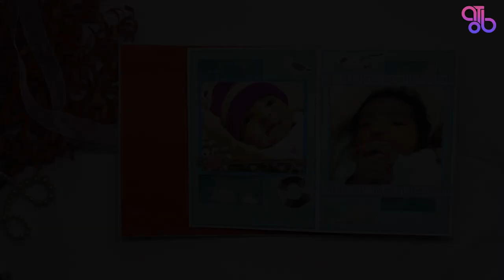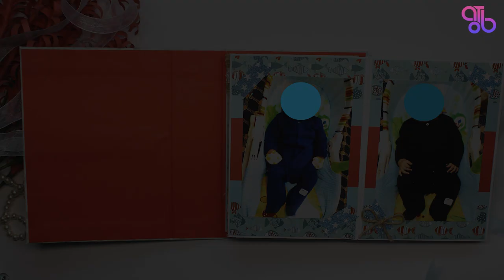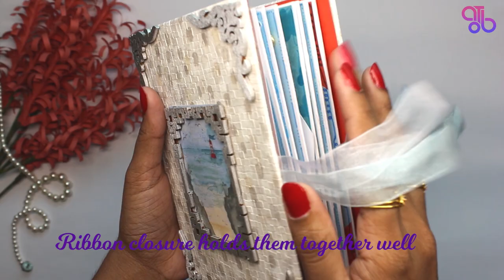Accordion Mini Album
A Mini Album is one of the wonderful and thoughtful gifts that can be presented to someone. It’s very versatile and can be given in almost any occasion. It would make a perfect wedding gift to cherish the memories of a new life together or to a mother to mark all the milestones of her new baby. It could be presented for New Year, Birthdays, Anniversaries, Christmas, Graduation, you name it!

I made this album for a friend of mine.